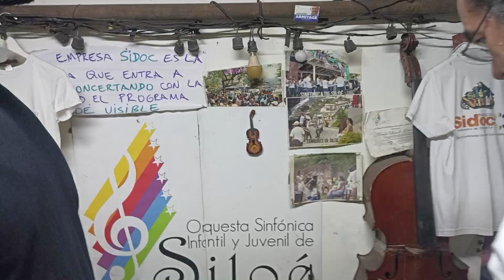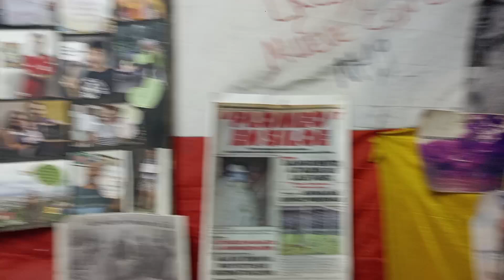8 de octubre de 2024